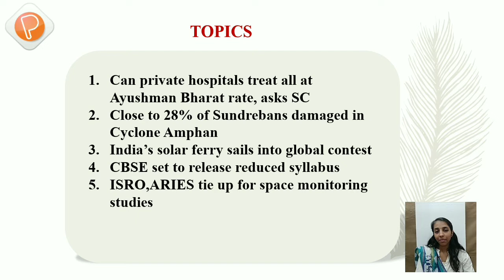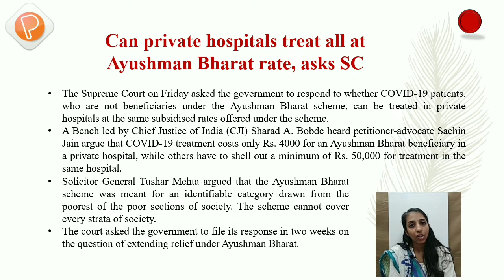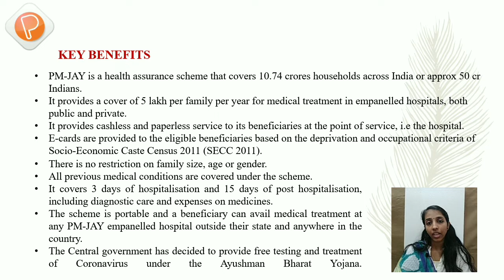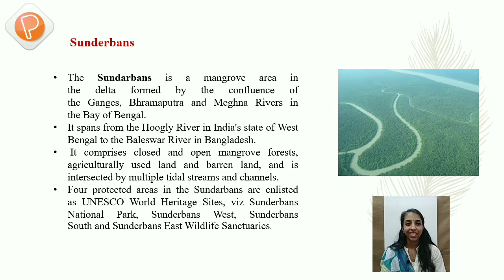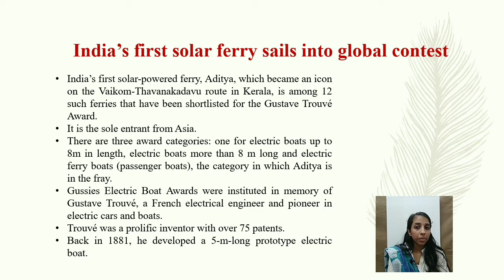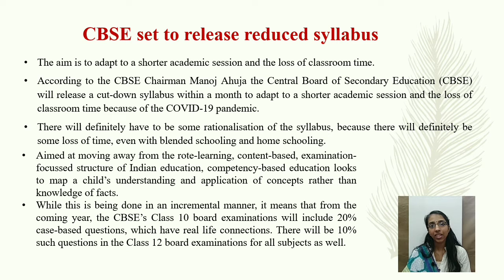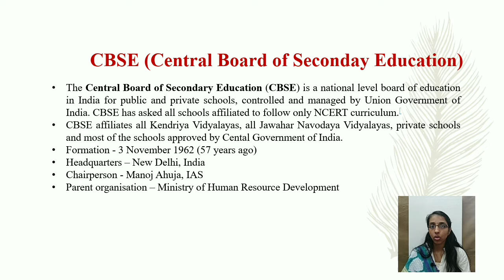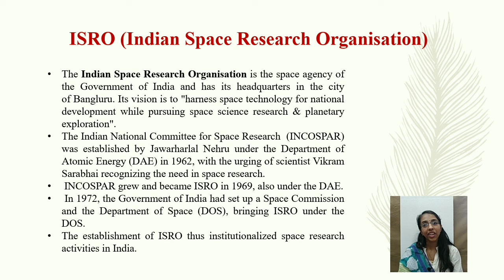DAILY CURRENT AFFAIRS || JUNE 6 & 7 || Malayalam News analysis || IAS || Prelims 2020 || Photon CSA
In todays discussion,we will take a walk down today's (06/06/2020- 07/06/2020) current affairs from India leading newspaper THE HINDU.